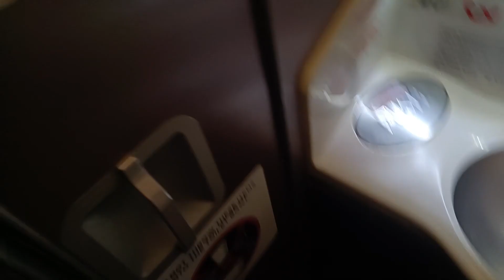Vlog 3 | IGI Airport to Kuala Lumpur Malaysia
In this video I am just trying to show the journey of my flight and little knowledge about the flight.

Related Searches to find the video :
vlog
vlogs
daily vlog
daily vlogs
new vlog
family vlogs
family vlog
j vlog
sourav joshi vlogs
vloga
small laude vlog
jf disha vlogs
omg vlog
alex vlog
fall vlog
omg vlogs
new vlogs
ypm vlogs
busan vlog
mrb vlog age
school vlog
upasana vlog
malik vlogs
jubin vlogs
delhi vlogs
lakhneet vlog
assamese vlog
mrb vlog photo
self care vlog
zubeen vlogs